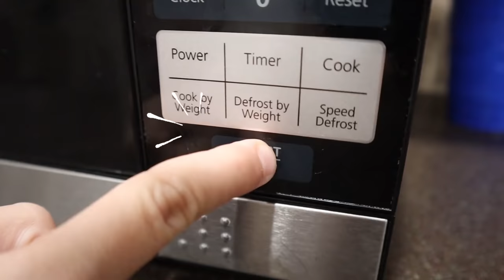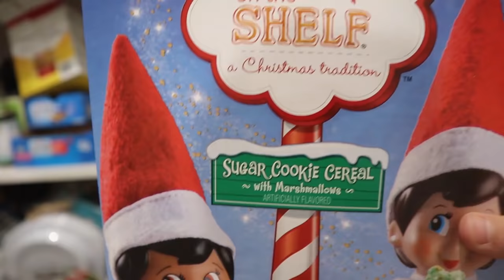Escape The BabySitter GriNch And Lock Him In House Jail To Save ChrisTmas!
The Babysitter left and the GriNch came to our house! Grinch is the babysitter and we did NOT want him to be. Can the Tannerites kids escape the ways of the Grinch and get their presents by locking him in their room?

Escape The BabySitter GriNch And Lock Him In House Jail To Save ChrisTmas! Starring Lizzy Tannerites, and Azbury Tannerites. Daniell Tannerites as Grinch. Aspen Directing and behind the camera!